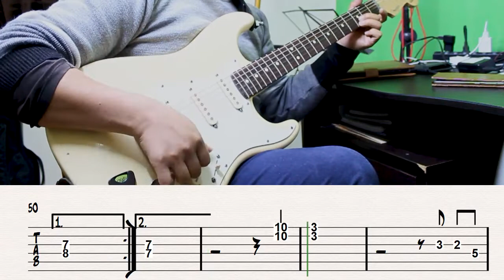# 295 Cómo tocar "Que chola tan rica" LOS DESTELLOS